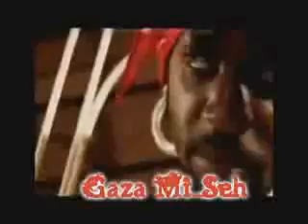Johari Prod. feat Pepe mixx - {Bomb brop riddim MIX}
VIEW IT!!! IF U WANT THE SONG JUST TELL MI AND MI WILL SEND IT TO U FI FREE. BIG UP MONEY MACHINE AND BLACKSPADE